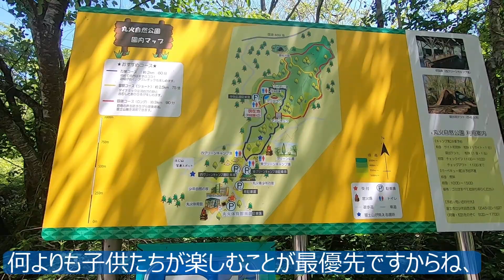静岡県・丸火自然公園の探鳥地レポートです センダイムシクイ・ヤマガラは子育てで大忙しでした 2022年5月下旬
素晴らしき探鳥地の四季折々をレポートしています。

今回は、静岡県・丸火自然公園です。

どの野鳥も絶賛子育て中でしたので、
ほんの少しだけ観させていただいて、
足早に立ち去ります。

それでも次から次へと出会いがあり、
大忙しの探鳥でありました！

初心者バーダーさんは、ご自身で調べてみてください！